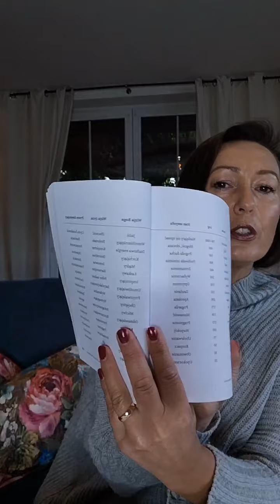Przesyłanie filmu „"Przeszłość kładąca się ciężarem teraźniejszosci" Zagnieżdżony w nas wstyd!” (4)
Wspomniane książki to Daniel Goleman, Inteligencja Emocjonalna i David Hawkins, Siła czy moc